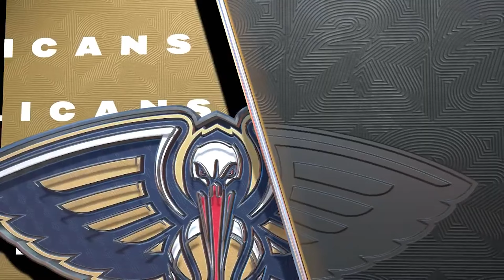Ingram detonates but Chuck Morris does it AGAIN! - Alternate Universe Series™ - WCF Game 1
Step into a captivating realm of "What Ifs" with the Alternate Universe Series™. In this alternate reality, the NBA landscape has shifted, giving rise to an unexpected rivalry between the seasoned Spurs and the rising Pelicans. As the playoffs unfold, the basketball world finds itself captivated by the intensity and drama.

In this Game 1 matchup, the AT&T Center in San Antonio is buzzing with anticipation. The Spurs being led by a captivating rookie Chuck Morris Sr. As the game unfolds, viewers are treated to a basketball spectacle unlike any other. The Spurs' classic ball movement collides with the Pelicans' high-flying dunks and fast breaks. Chuck Morris's lockdown defense is put to the test against Zion's raw power and finesse. Brandon Ingram collides at the rim against Morris Sr.